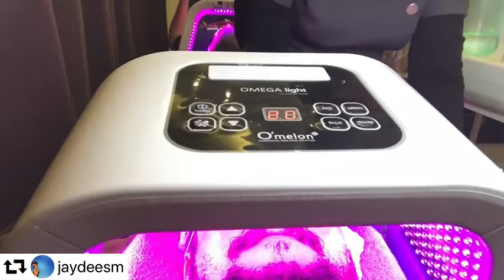ULTIMATE FACIAL process by The Laser & Light Medical [Jaydee 100% berpuas hati]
Paling ultimate nk buang bintik hitam tu.. @thelaserandlight gewam wooi 😂